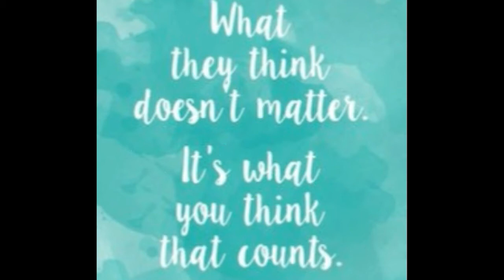The Best Cardio Workout!!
Fun Cardio workout with Tia and hotmess! Get up and get active.

REMEMBER always say what we say!!